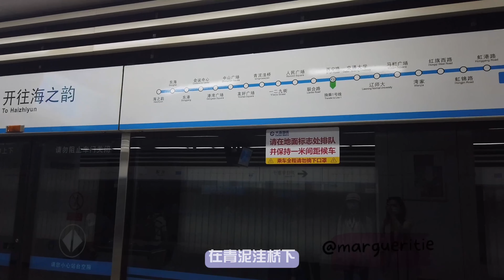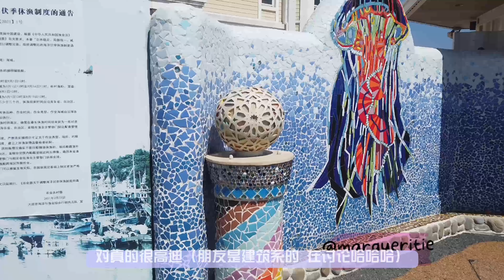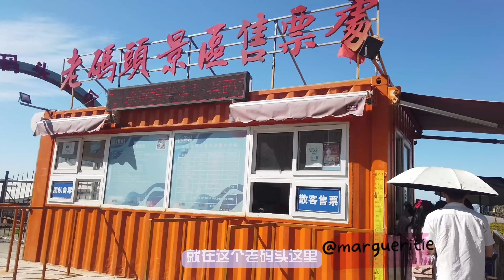中国必须去的地方「places you must visit in China」大连01:”大连有渔人码头“”威尼斯“ “罗马斗兽场””凯旋门“，简直是万国之都啊！一碗杀猪肉的量可以吃一天，太实惠了！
朋友们 好久没有见啦～我已经从大学毕业 现在在读研 所以比较忙嘻嘻